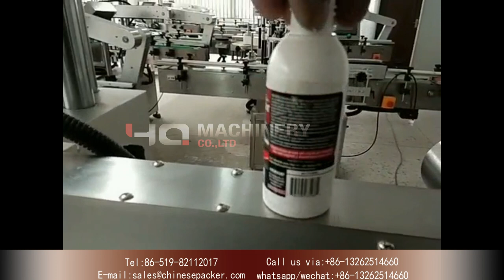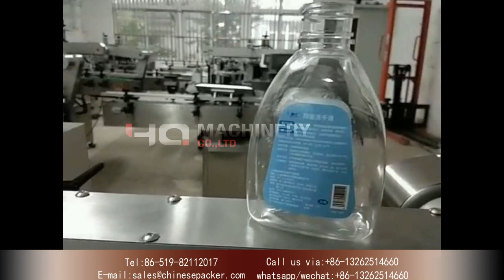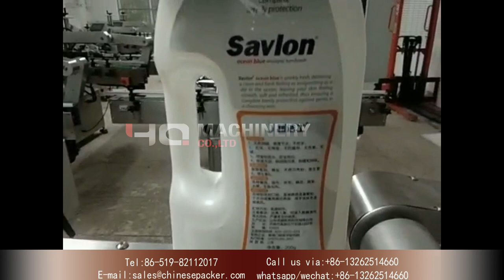pressure sensitive labeling machine with wrap around labeler for round bottle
pressure sensitive labeling machine with wrap around labeler for round bottles

  ‣‣ wechat / whatsapp / phone no. ► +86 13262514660
The automatic labeling machine adopts self-adhesive film roll labeling paper, and is equipped with automatic bottle feeding and closing devices. It can complete the bottle setting, labeling and closing procedures at one time. It can also be equipped with a printer to complete label printing simultaneously. This machine uses computer optical fiber Control, synchronous tracking, automatic packaging machinery that is controlled by a mutual induction stepping motor to ensure that the speed of the label is synchronized with the speed of the bottle. It is a modern mechatronics product with excellent and reliable performance. The self-adhesive labeling machine has the advantages of cleanliness, sanitation, no mold, beautiful and firm after labeling, will not fall off by itself, and high production efficiency.

Universal range of label machines:
This labeling system is suitable for labeling on both sides of flat, square and oval containers. And round bottle labeling.
Optional: high-speed hot stamping machine, transparent label monitor

Technical features of sticker label applicators:
1. Made of 304 stainless steel
2. PLC+touch screen control operation
3. Servo motor drives labeling head, automatic conveyor belt and upper pressure
4. Belt synchronization ensures high speed and high quality labeling

Note: This labeling equipment is a standard model specification and can be customized according to customer requirements.